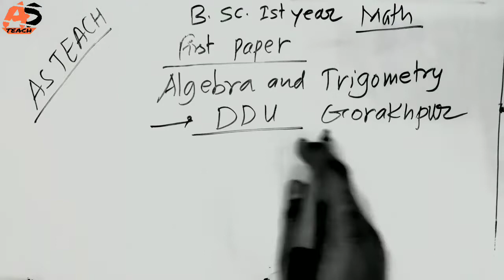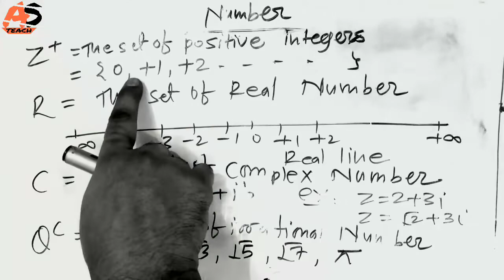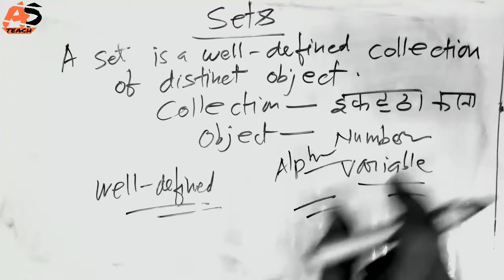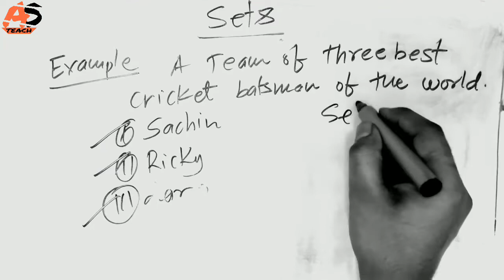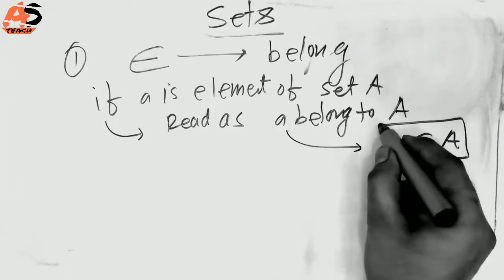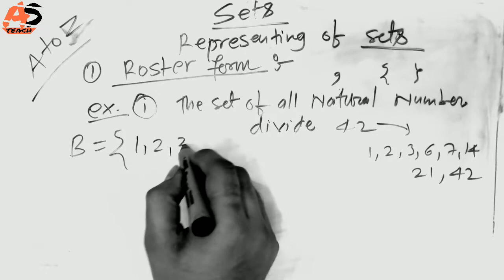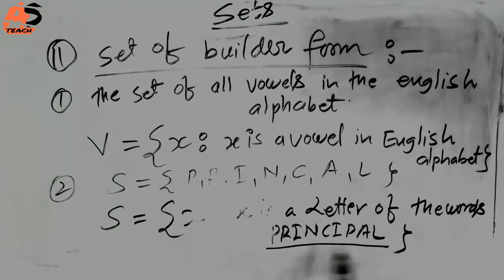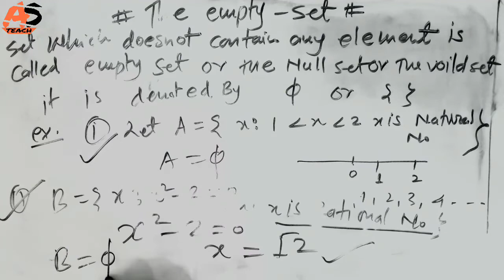B.sc.(1st Year) Mathematics | Algebra | Introductory Concept | DDU GKP | Part-1 By AS TEACH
About This Video:
B.sc.first year Mathematics First paper Algebra chapter-1 introductory Concept.
Topic covered:
1.B.sc math first paper Algebra
2.introductory concept
3.Definition of sets and Example
4.Numbers
5.Ddu gkp B.sc math first paper
6.Basic concept of Mathematics
7.Empty sets and Example
8.Algera and Trigonometry
Deen Dayal Upadhyay Gorakhpur University Gorakhpur Uttar Pradesh.
B.sc.(1st) Mathematics First Paper Algebra